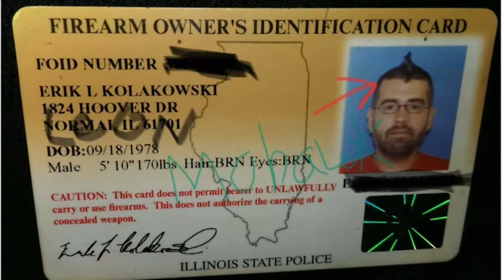The Shore Runners: A Tribute - Song: Walk Down Town - By: The Shore Runners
The Shore Runners Tribute Music Video